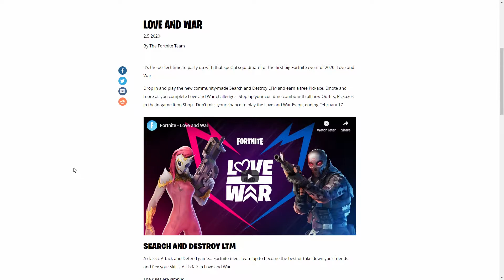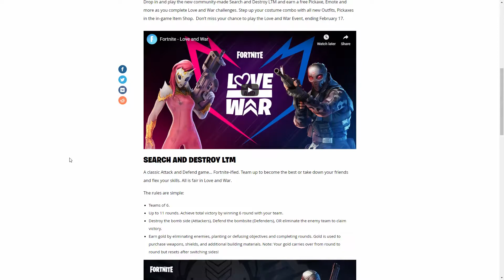Launch Pad Is Back, *NEW* SnD Mode, New Variants *Fortnite* (Gaming Update With Nicks Bolt)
In this video, I talk about the news in fortnite. The launch pad is back and there is a new SnD mode.

My Byte: @nicksbolt

If you have any video suggestions or tips feel free to put them in the comments.